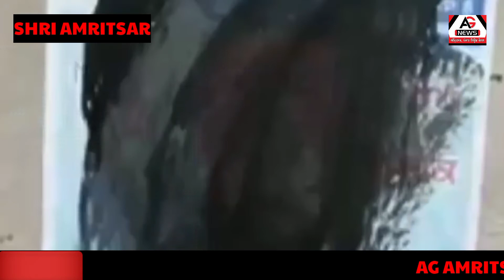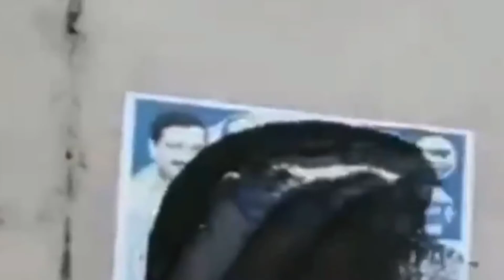ਜ਼ਿਲ੍ਹਾ ਖਡੂਰ ਸਾਹਿਬ ਆਮ ਆਦਮੀ ਪਾਰਟੀ ਨੂੰ ਲੈ ਕੇ ਹੋਇਆ ਬਹੁਤ ਵੱਡਾ ਹੰਗਾਮਾ ?